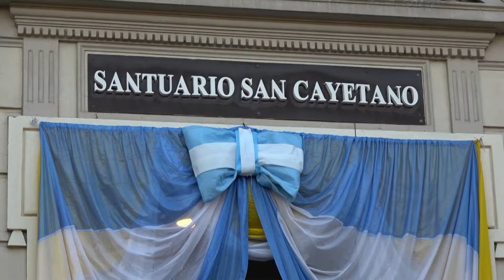San Cayetano | Inicio Peregrinación Nacional del Hogar de Cristo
Comenzó la peregrinación del Hogar de Cristo por toda la Argentina. Partimos de San Cayetano para recorrer cada rincón del país donde la Patria se desangra. Nuestro rezo, nuestro trabajo es un grito sagrado: NI UN PIBE MENOS POR LA DROGA.